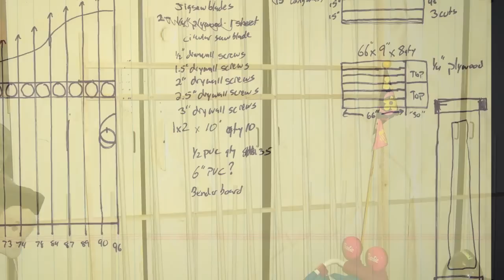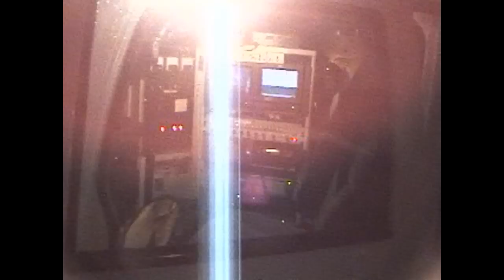The Howard family of Henderson's award winning yard haunt.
Enjoy a collection of video from our award winning yard haunt.   We've added a few props since this video was created in 2005, but this video shows the bulk of it.